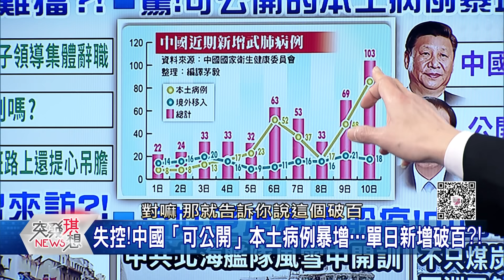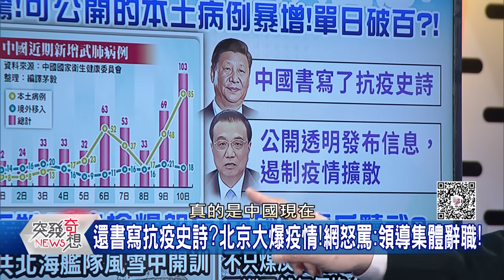精華片段》病毒攻破皇城?中網友怒:領導集體辭職吧!丁學偉:習皇還在中國情勢大好勒!【突發琪想】20210112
下載【年代電視】APP：
iOS平台：